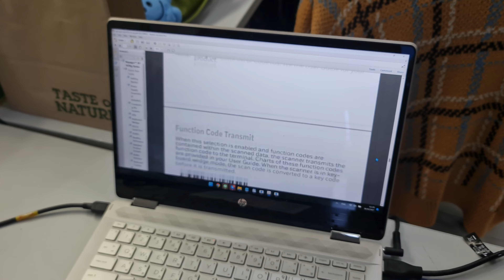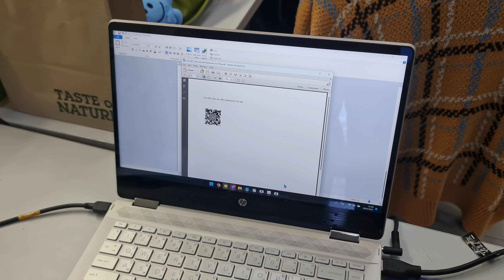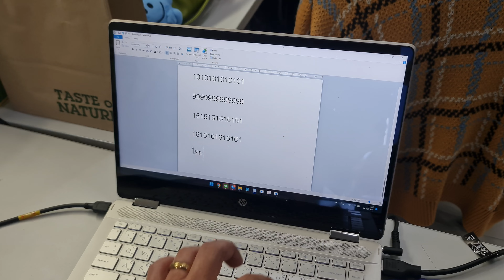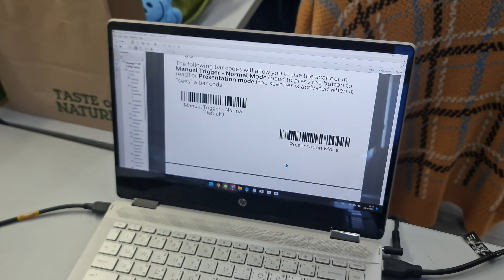Honeywell 1472g เครื่องอ่านบาร์โค้ดไร้สาย หัวอ่านแบบ 2D วิธีการใช้งาน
ดูราคาที่หน้าเว็บนะครับ

Honeywell 1472g เครื่องอ่านบาร์โค้ดไร้สาย หัวอ่านแบบ 2D 2 มิติ มีฐานวางชาร์จ มีระบบสลับภาษา สแกนบาร์โค้ดในขณะที่แป้นพิมพ์เป็นภาษาไทยได้(ฟังก์ชันนี้รองรับเฉพาะคอมพิวเตอร์ระบบ Windows) มี Bluetooth ต่อมือถือได้ รองรับทั้ง Android และ iOS ความจุ Battery 2400 mAh ใช้งานต่อเนื่องได้ 14 ชั่วโมง ความละเอียดหัวอ่าน 1040 x 720 pixel สแกนบาร์โค้ดได้ทุกชนิด อ่านเร็ว อ่านง่ายที่สุด

⦿ หัวอ่านแบบ 2D
⦿ อ่านบาร์โค้ดมาตรฐานได้ทุกชนิด
⦿ การเชื่อมต่อแบบไร้สาย
⦿ มีฐานวางชาร์จ
⦿ มี Bluetooth V4.2 ต่อมือถือได้
⦿ มีระบบสลับภาษา
⦿ ความจุ Battery 2400 mAh
⦿ ใช้งานต่อเนื่องได้ 14 ชั่วโมง
⦿ ความละเอียดหัวอ่าน 1040 x 720 pixel
⦿ รับประกันตัวเครื่อง 1 ปี

🧑‍💻 มีซัพพอร์ตดูแลแก้ปัญหา & สอนการใช้งาน
😊 สนใจรุ่นไหนทักสอบถามได้เลยค่ะ
📮 แอดไลน์ Line : @ESSSYNTECH